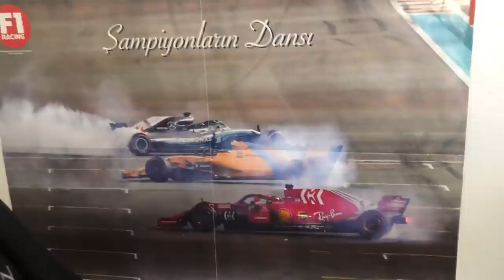SOKAĞA ÇIKMA YASAĞINDA BİR GÜN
Merhaba arkadaşlar, sokağa çıkma yasağının da gelmesiyle evde geçen süremi nasıl değerlendirdiğimin bir kısmını bu videoda anlatmak istedim. Eğer oda vlogu istiyorsanız da yorumlarda belirtmeyi lütfen unutmayın, görüşmek üzere